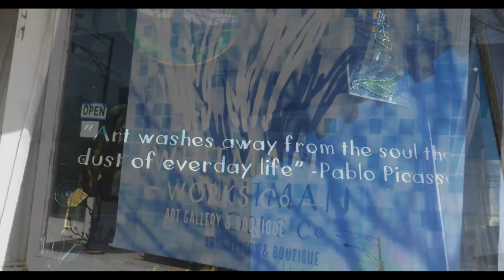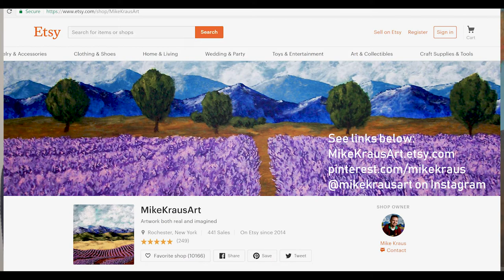Introducinig Mike Kraus of Mike Kraus Art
Penfield's own Artist Mike Kraus speaks with Karen Lambert about his youth, the Love of his life and his passion of Art and his doggie!!